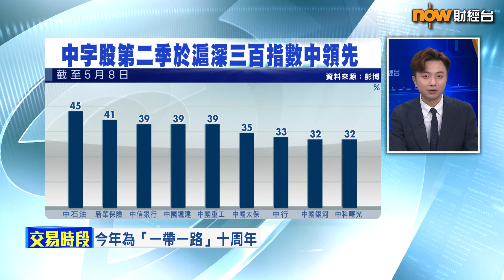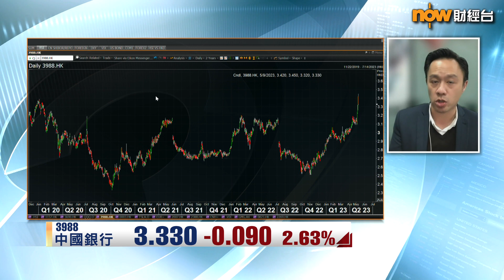【專家分析】呢4隻內銀等落返20天線再諗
【Now財經台】近排有唔少A股因股價異常波動，3個交易日累升20%，因而發澄清通告，而中國銀行及民生銀行A股噚晚亦因為咁發股價異常波動公告，指集團冇必須披露嘅重大訊息。值得留意係，大型內銀股股價好少異動，點解近期會出現呢個現象？
聽吓 華盛證券經紀部董事李偉傑 點講